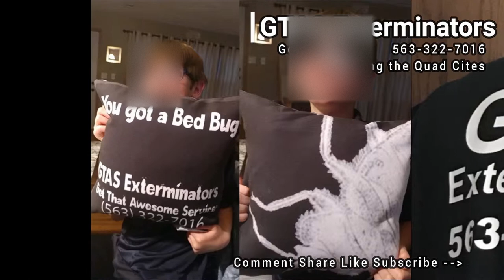Gross Hoarder's Apartment Clean Out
Seriously Gross House Calls: Clean Out (2019) | GTAS Exterminators

📋 Today is the set out, clean out, repair & pest control day for a tenant that who's sister became her payee.  The sister spent her money on other things besides rent forcing the tenant to be unable to pay her rent.

The sheriff came after the eviction process to set the people out.  They acted like nothing was wrong.  No preparation.  All the property in the apartment had to be set in the street by the dumpster.  It's sad when people are taken advantage of by their relatives.  Unfortunately, people that were living with the tenant also had no regard for the property.  They vandalized three windows.  They treated the whole apartment like an ashtray and garbage can.  Refuse and ash everywhere.  That's no way to live.

We were able to clean out the apartment and make repairs.

During the whole process, we continued applying pest control treatment to get rid of the roaches and mice.  We complete tasks as fast as possible.

👍 We service the Quad Cities with Pest Control and termite inspections & abatement, renovations and repairs.  We also purchase buildings in the Quad Cities.

▶ If you have a property you need help with, give us a call.

⚠ If you have a property you can no longer maintain, we may be able to help.

⚠ This is GTAS Exterminators. ⚠

⚠ We do pest control in the Quad Cities.

We go on some seriously gross house calls. We see a lot of crazy things, from piles of food and garbage to mountains of clutter, making it impossible for anyone to get in or out of an apartment. How are the paramedics supposed to even get in there? We want to help people get rid of their pest problems, but sometimes, they need a little bit more. Sometimes we need to help them clean up first, or even make repairs before we can treat for pests. It's filthy work and it's sad to see how some people live. But at the end of the day, my wife and kids help keep me grounded.

We try to help as many people as we can, we're GTAS Exterminators, and these are some seriously gross house calls.

If you Enjoyed this video check out some of out other Seriously Gross House Calls videos: